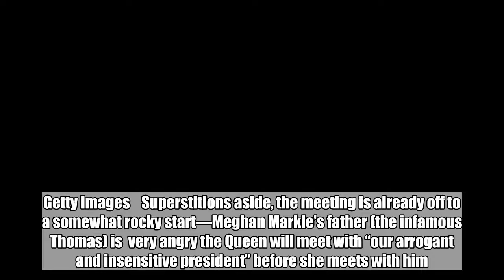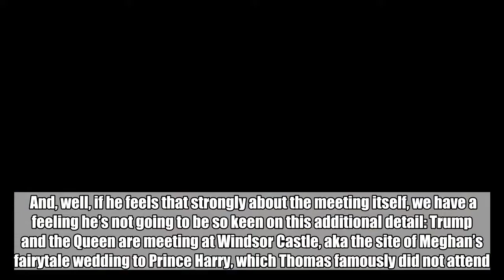The Queen Will Meet Donald Trump at the Site of the Royal Wedding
As previously reported, President  will, at long last (ahem, a year-and-a-half into his first term), meet with Britain’s long-reigning monarch .    Trump’s long-delayed U.K. “” (a term denoting a lack of the typical fanfare afforded a head of state) will take place on July 12-14, his meeting with the Queen is set for July 13—yes, Friday the 13th.   Getty Images    Superstitions aside, the meeting is already off to a somewhat rocky start—Meghan Markle’s father (the infamous Thomas) is  very angry the Queen will meet with “our arrogant and insensitive president” before she meets with him.    And, well, if he feels that strongly about the meeting itself, we have a feeling he’s not going to be so keen on this additional detail: Trump and the Queen are meeting at Windsor Castle, aka the site of Meghan’s fairytale wedding to Prince Harry, which Thomas famously did not attend.    It’s unclear where exactly the Queen and the Donald will have their tête-à-tête, but according to the Castle’s website, tickets to tour the vicinity are unavailable for purchase on that date.